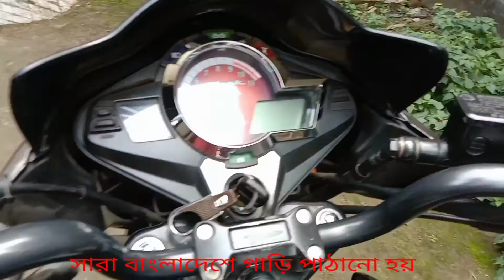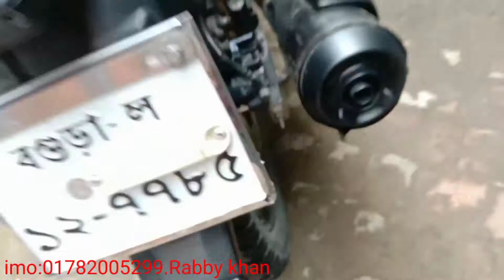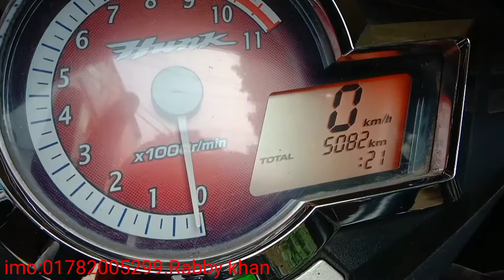কম দামে Hero Hunk 150cc.bike কিনুন।। Hero Hunk bike price in Bangladesh.(2022)Rabbykhanvlogs.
।। কম দামে Hero  Hunk bike price in Bangladesh 2022।।Rabby khan vlogsvlogs।।

কম দামে  Hero Hunk 150.cc bike  কিনুন।।আন্তাস ইঞ্জিনের গাড়ি। 5082 কিলো মিটার চলা।।

Address:নারুলী সাফি ক্লিনিকের পশ্চিম পার্শ্বে বগুড়া সদর বগুড়া।।

shop Name:সিয়াম সুমন বাইক কর্নার।

facebook-page : shiam sumon bike corner.

Rabby khan vlogs.